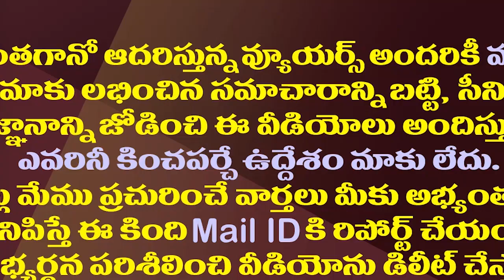టీడీపీ ముందస్తు ముచ్చట..అసలు గుట్టు విప్పిన వైసీపీ| TDP Game Plan On YCP In The Name Of Early Polls